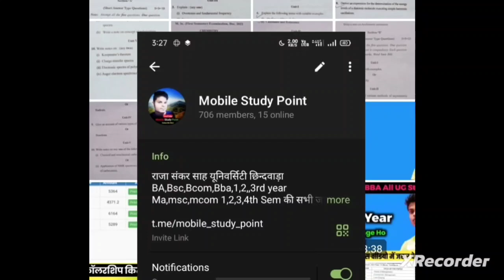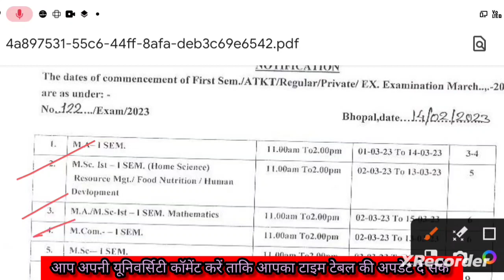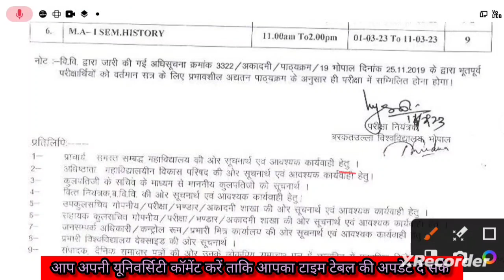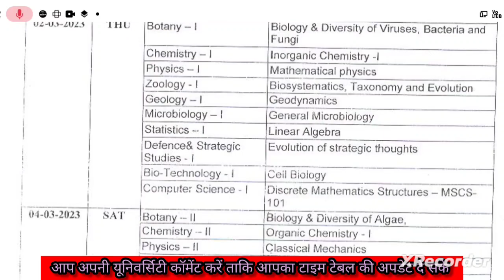Ma msc Mcom 1st sem exam date 2023 /bu univarsity/ma msc mcom 1st sem time table 2023/msc exam date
msc 1st sem exam date 2023 / MSc first sem exam kab hoga/ msc 1st sem notes in hindi

Ma msc Mcom 1st sem exam date 2023 /bu univarsity/ma msc mcom 1st sem time table chhindwada univarsity 2023/msc exam date

BA_Time_Table_2023
MLSU Udaipur BA msc bsc Time Table 2023
Gujarat University BA msc Time Table 2023
Punjabi University BA bsc Time Table 2023
MGSU Bikaner BA Time Table 2023
Kanpur University msc Time Table 2023
Kakatiya University msc Time Table 2023
DAVV University ma Time Table 2023
Calicut University ma Time Table 2023
Calcutta University Semester Schedule 2023
Bharathidasan University msc Time Table 2023
CCS University msc Time Table 2023
Shivaji University ma Time Table 2023
Madras University mcom Time Table 2023
Mumbai University BA Time Table 2023
Gauhati University msc Time Table 2023
Kashmir University BA bsc msc Time Table 2023
YMCA Faridabad University msc Time Table 2023
Coochbehar Panchanan Barma University msc Time Table 2023
JS University msc Time Table 2023
RRBMU msc Time Table 2023
APSU Rewa Date Sheet 2023
VNSGU msc Time Table 2023
Sri Dev Suman University msc Time Table 2023
SCSVMV Date Sheet 2023
Hyderabad University Msc Time Table 2023
Chandigarh University msc Time Table 2023
MSBU msc Time Table 2022
Bodoland University msc Time Table 2023
KL University msc Time Table 2023
Sri Krishnadevaraya time table
HNGU msc Time Table 2022